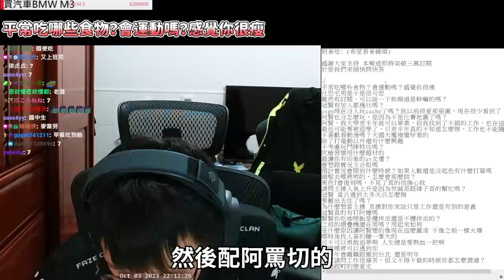快問慢答😯！3萬Q&A來囉✨性癖、戀愛史、觀眾背刺 一次全交代！丨Q&A丨【🔫冠賢🔫 】by LAI